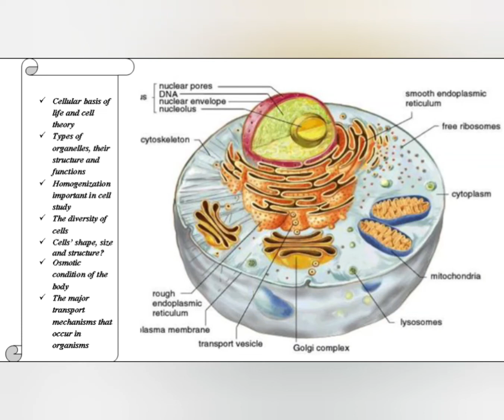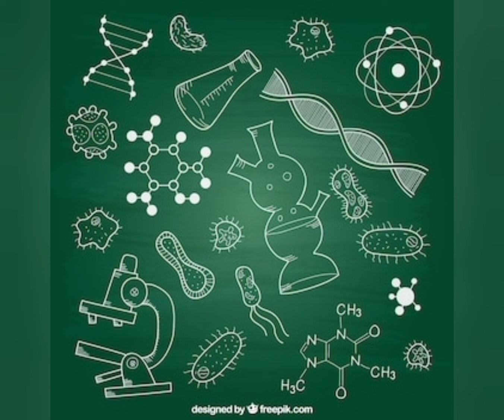General Biology Chapter 1- Introduction to Biology. Ethiopian Freshman Audio Tutorial